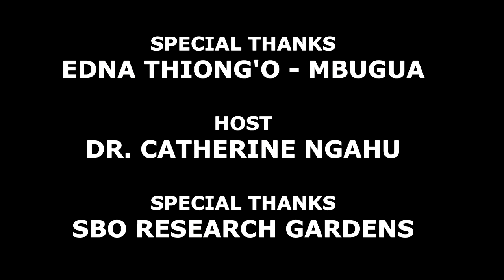Stories of Achievement: Edna Thiong'o Mbugua Interview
Welcome to this new edition on inspiring stories where we bring you elevating and motivational stories of achievement from young, up and coming determined achievers.

These stories will encourage you to follow your dreams and tap into your experiences; overcome your fears and challenges; bring out your hidden strengths; and push yourself to achieve your goal.

This delightful story by Edna Thiongo on how she came to write a book on stories of mums by the title TEA WITH MOM will elevate your mind and inspire you to pursue your own goals with confidence.